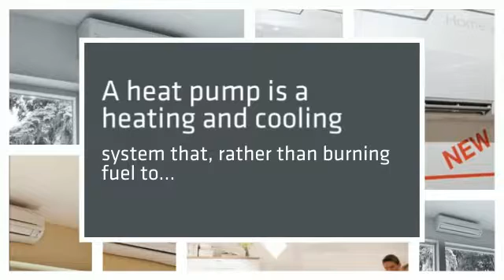AirCon Mini Split (Heating and Air Conditioning).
AirCon Mini Split (Heating and Air Conditioning). By its nature, heat tends to flow from an area of higher temperature into an area of lower temperature.